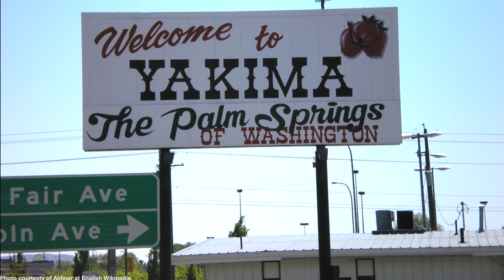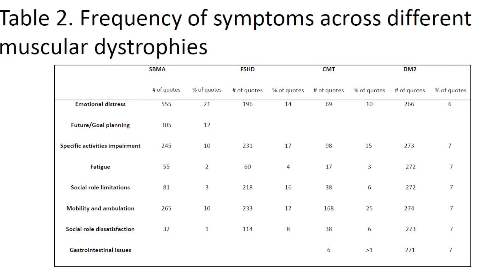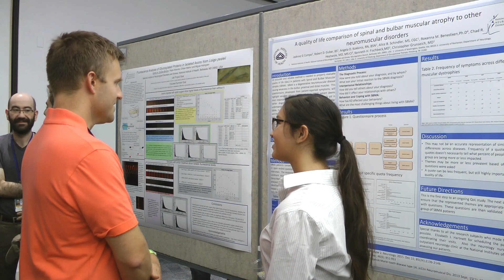SIP 2017: NINDS Summer Intern Profiles: Joanne Compo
Meet 2017 NIH summer intern Joanne Compo, who spent her summer working in the lab of NINDS distinguished investigator Dr. Kenneth Fischbeck. Her research focused on designing a quality of life questionnaire for people with Kennedy's Disease.